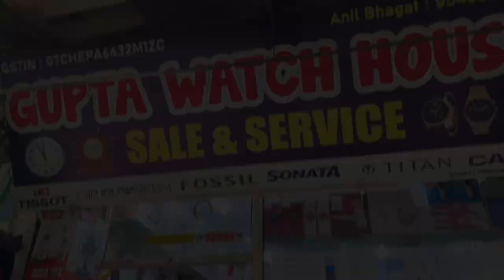DELHI CHEAPEST WATCH SHOP🫡 BEST OFFERS😲 GUPTA WATCHHOUSE💯 @Shanushanky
HEY GUYS👋
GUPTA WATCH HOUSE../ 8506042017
ADD.. C1 Janakpuri’s near by mata Chandan Devi hospital / New Delhi
TO GUYS JALDI SE 1k kARADO🙏✌🏼